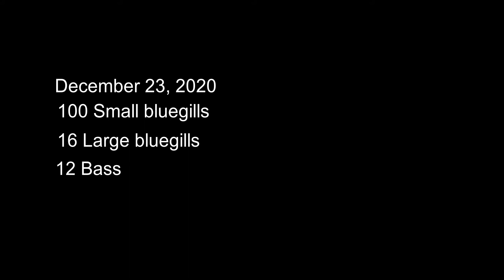New Pond Build At Off Grid Cabin. Stocking Fish.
New pond build at the cabin.
Dug September 2, 2020.
Stocked fish December 23, 2020.
27' deep.